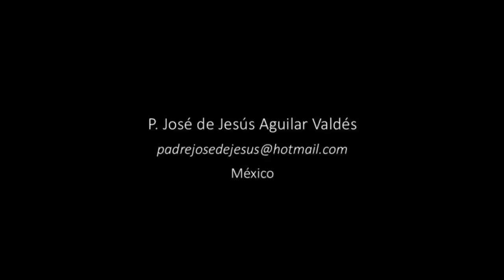Beato Elías del Socorro Nieves en 2 Minutos - El Santo del Día - 11 de Octubre